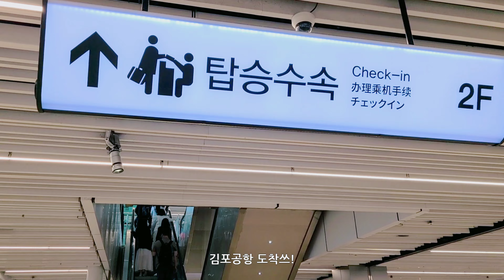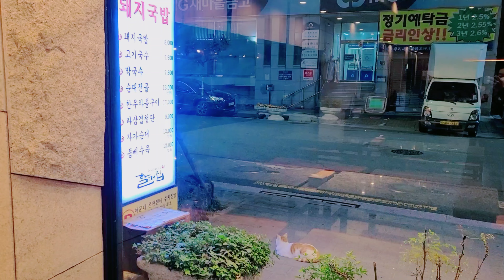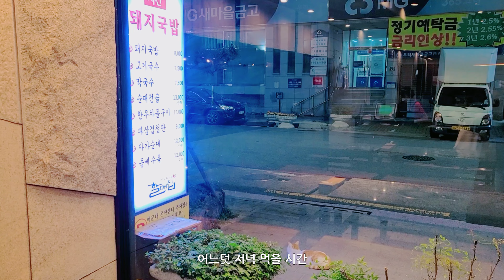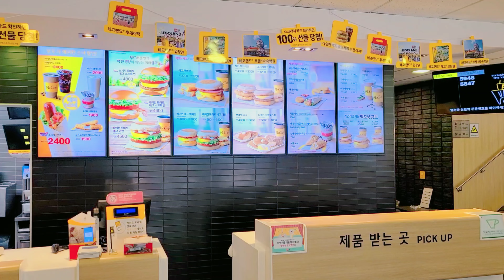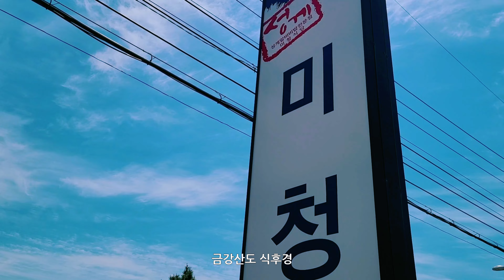[Jiho Vlog ep.79] 부산가서 해운대 다 조지고 온 브이로그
부산여행 다녀온 브이로그

Camera: GalaxyS20plus
Edit: Kinemaster
Tablet: GalaxyTabS7plus
Tripod: Manfrotto